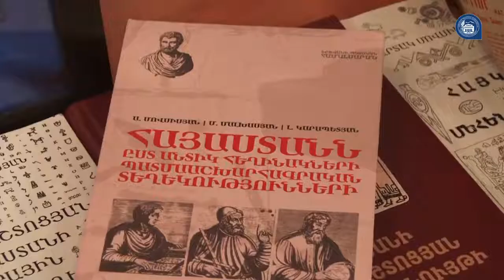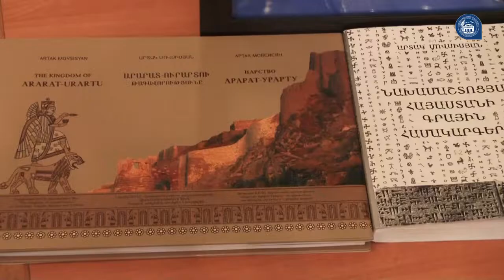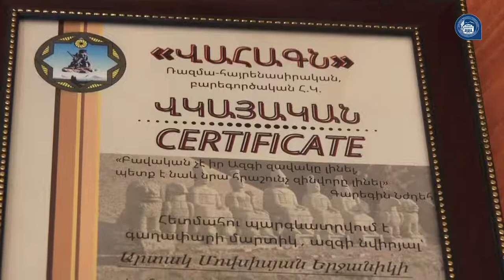ԵՊՀ պատմության ֆակուլտետում անցկացվեց պատմաբան Արտակ Մովսիսյանին հիշատակին նվիրվ 08.10.2021